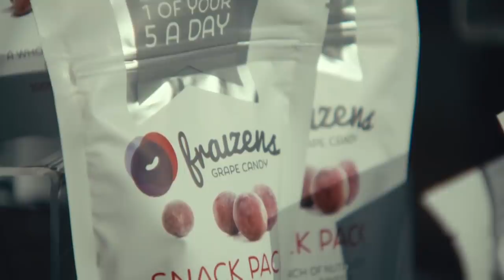Entrepreneur's Frozen Snack Need Their Own Freezer In-Store? | Dragons' Den IRL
Originally from Manchester our next entrepreneur, Joanne's hoping to gain traction in the competitive snack market with her frozen grape candy.  Joanne believes 'Fraizens' offer a healthy and nutritious alternative to cinema-goers and people on the move, but will the Dragons see the potential in a bag of frozen grapes?